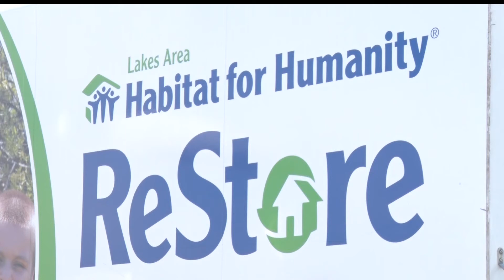Lakes Area Habitat for Humanity Hosts Annual Dinner Virtually